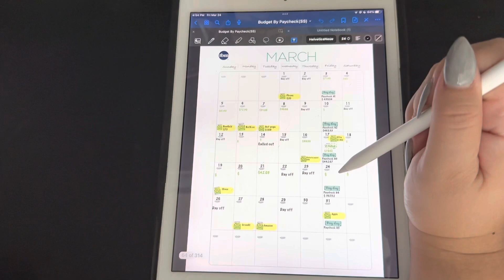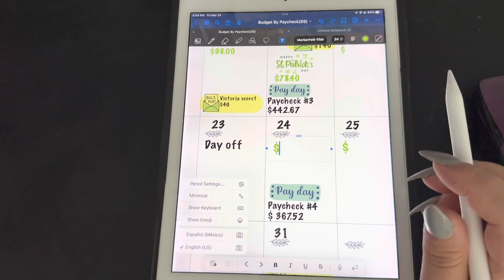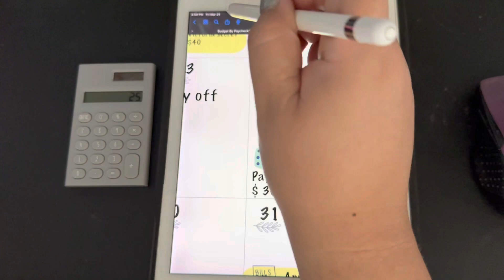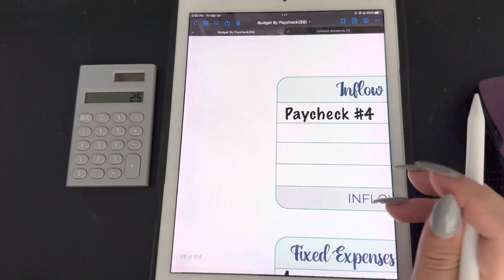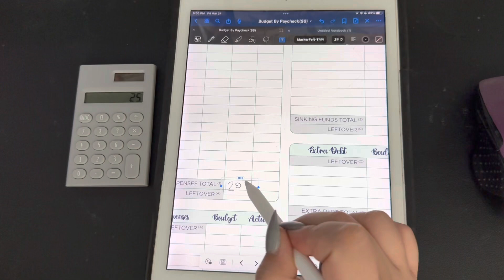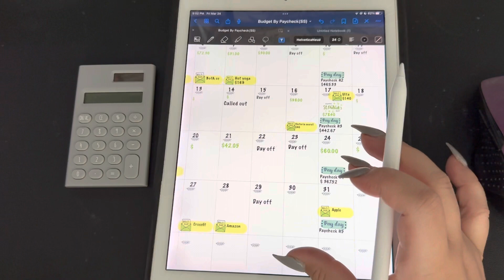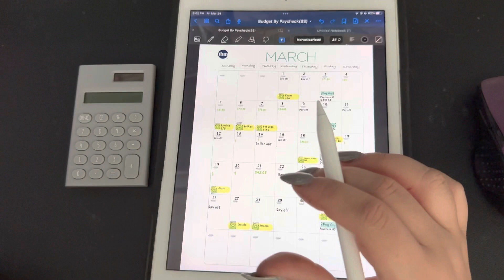Financial Friday follow up #4